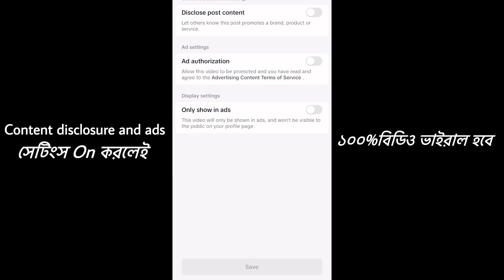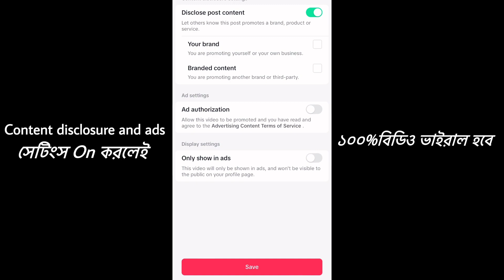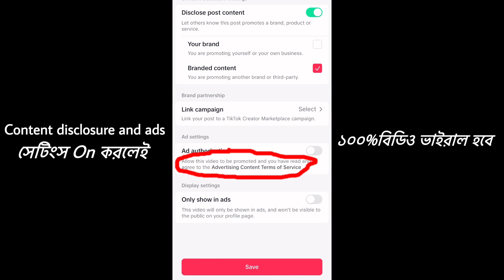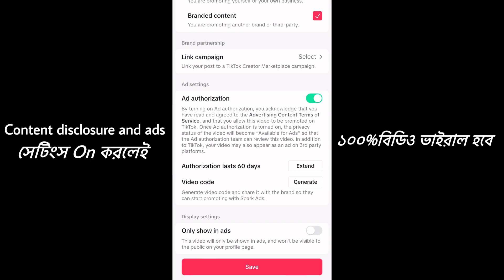এই সেটিংস করে বিডিও ছারলেই ভাইরাল।content disclosure and ads tiktok | tiktok video viral trick 2023